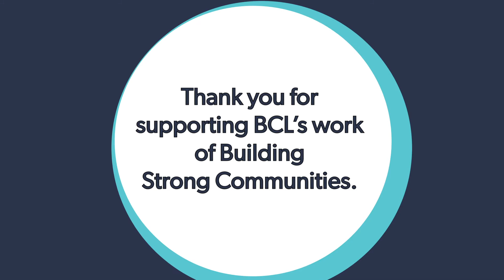We Are BCL: Diverse Recruiting Experts